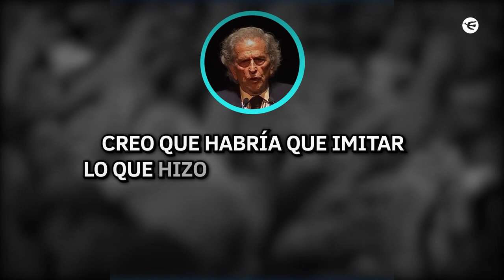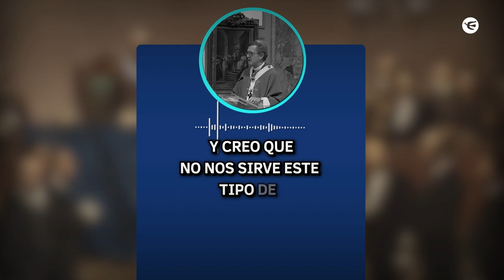Referente de Milei pidió “suspender las relaciones con el Vaticano” y el arzobispo le respondió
✝ Alberto Benegas Lynch, asesor económico de Javier Mieli, propuso romper relaciones con el Vaticano en el acto de cierre de campaña y el arzobispo de Buenos Aires le contestó en @modofontevecchia.

🗣 Durante este mediodía, Victoria Villarruel se mostró en desacuerdo “Me sorprendió porque no es ni el momento de plantear cuestiones así, y porque ni creo que las declaraciones tanto de Javier como de su santidad tengan la relevancia como para llegar a una suspensión de la relaciones con el Vaticano”.

👉 Mirá el video para conocer todos los detalles.

📲 Leé la nota con más detalles en Perfil.com